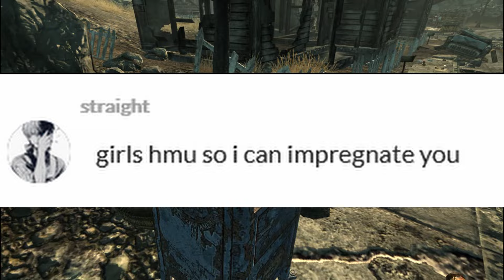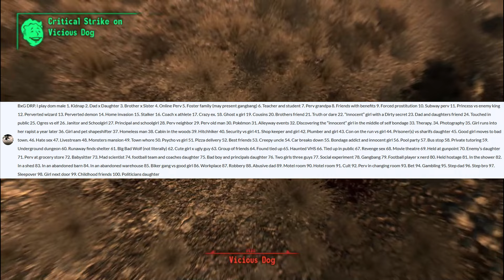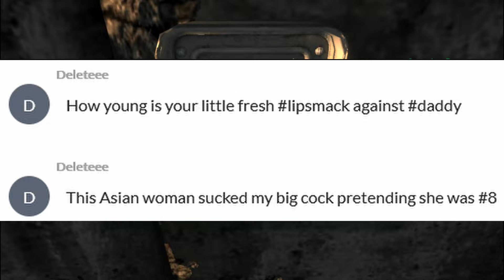Sh*tternet: Episode 1- Rook Roleplay and Chat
The best way to start off a series entitled shitternet is most certainly via this mobile application.  It's Chris Hansen's worst nightmare and every Minecraft Youtuber's wet dream.  Full of sex weirdos, a man openly looking to speak with young children, and apathetic at best moderators and administration, Rook Roleplay and Chat is a hell of a ride.  Whether you're looking for someone who wants to pretend to be a wolf, or looking for the woman of your dreams to do that Family Guy x Naruto crossover, this is the place, a nest of degeneracy and absolute comedy gold.